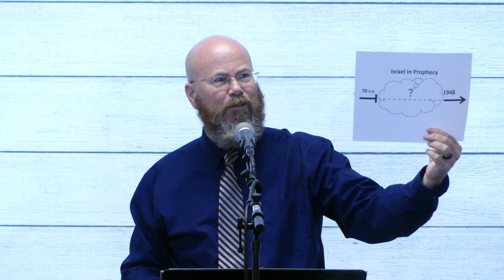2023 Church Sermon - All These Things - Matthew 24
In his Olivet Discourse, Jesus gave a long list of signs and "things" that would happen. He said the generation that sees "all these things" would not pass away until all have been fulfilled. This is an overview of the things pertaining to Israel that must happen.